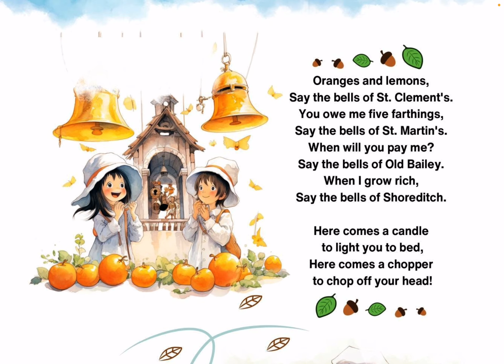Oranges and Lemons, Say the Bells of St. Clement’s Nursery Rhyme Song